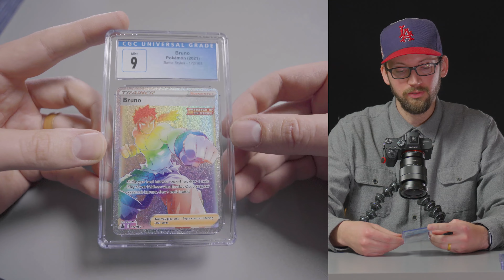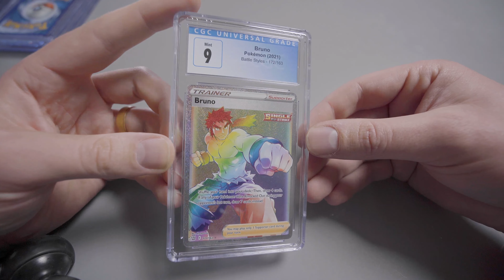We Don't Talk About Bruno...rainbow secret rare CGC 9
You've heard the song a million times, now hear me sing every part of it.